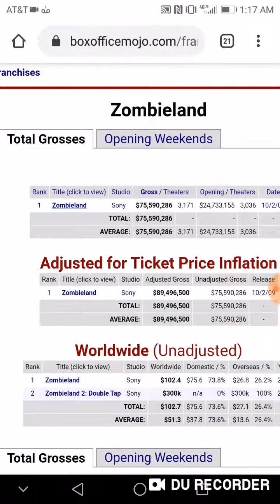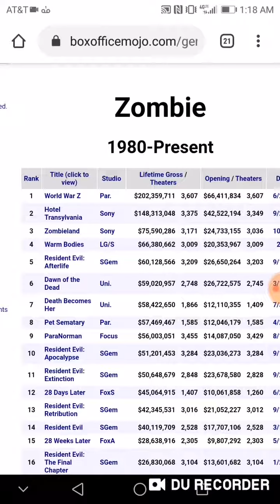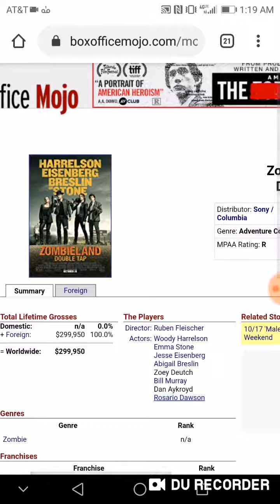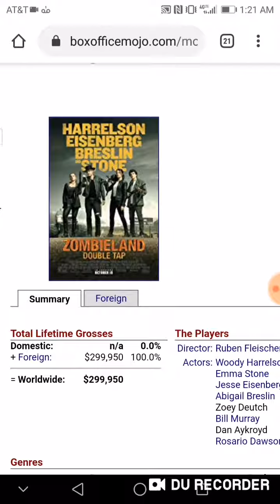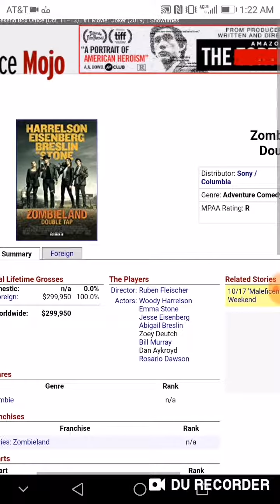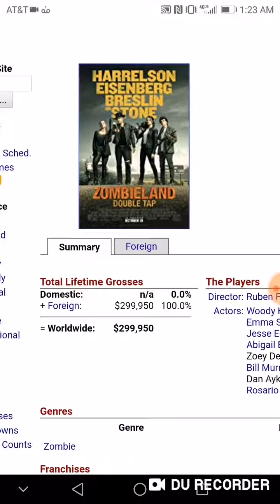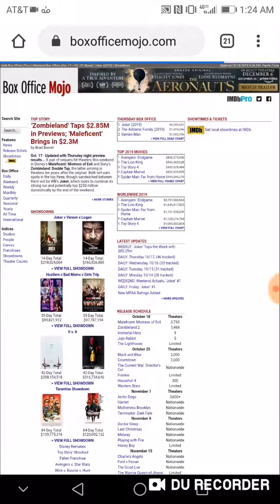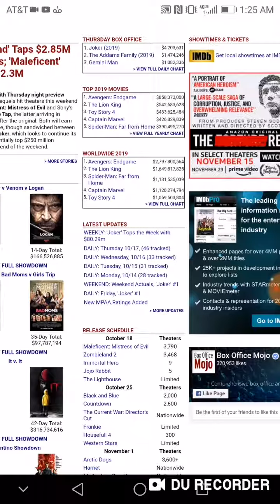Zombieland: Double Tap Box Office Prediction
Here's my box office prediction for Zombieland: Double Tap.